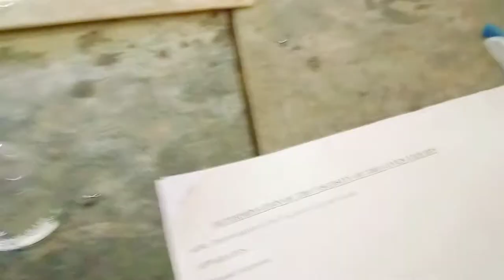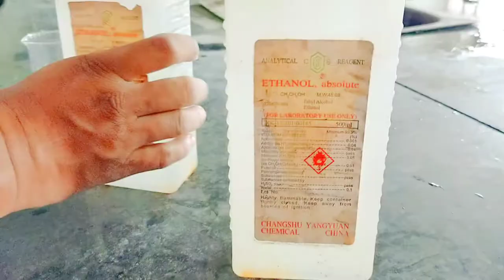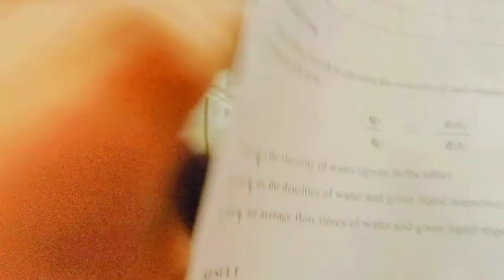Chem. Lab: Determining Relative Viscosity btwn Ethyl Alcohol and Water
AIM: Determination of the Viscosity of given liquids.
APPARATUS
1. Ostwald Viscometer
2. Stop Clock
3. Pepet
4. Rubber Tube
5. Density bottle

CHEMICALS
. Water
2. Ethyl Alcohol

PROCEDURE
1. Take a clean and dry Ostwald Viscometer and set it vertically on a stand.
2. Close the viscometer with finger on the top of Bulb A side and introduce water through
Bulb B side until the water level is just above the Mark X. By lifßingthe'finger on BulbA
side slowly adjust the water level exactly at Mark X.
3. Remove the finger from the top of Bulb A side (Simultaneously start the stop clock) to
allow the water level to drop f.om Mark X to Mark Y. Note down the time taken for water to
drop down from Mark X to Mark Y in the table..
5. Repeat steps 2 and 3 for each of the given organic solvents and note down the time of flow
for each liquid in the table.

Note:
unit of viscosity is centipose/pose

My App Link (Adds Free, without any permissions, Fully secure, size 3mb)

Some projects and ideas from last year on which you can't even make a project on Idea!

In this app you will get Science Project, Electronic Projects, Coding Projects, Inovative Ideas, Help & Support!
Science Talk : Inspire your Ideas, For learners, Here you get projects or working models regarding coding, electronics, draft and craft, also New ideas

Don't forget to rate this App